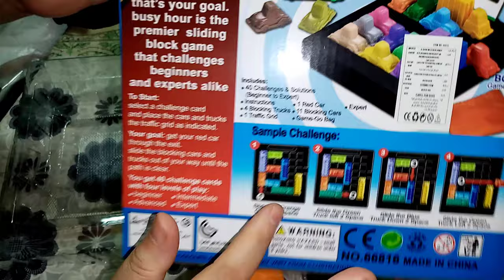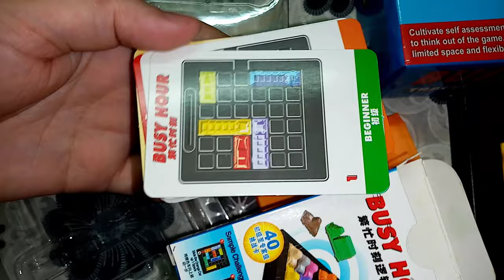لعبة لتنمية مهارات التفكير المنطقي عند الأطفال (ألعاب بودي جـ 2) busy hour . traffic jam logic game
busy hour .. traffic jam logic